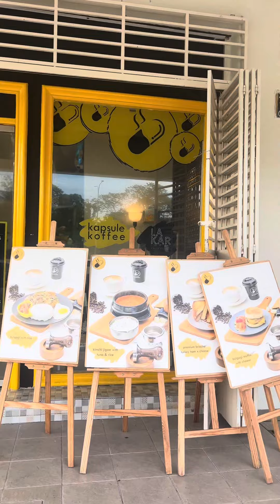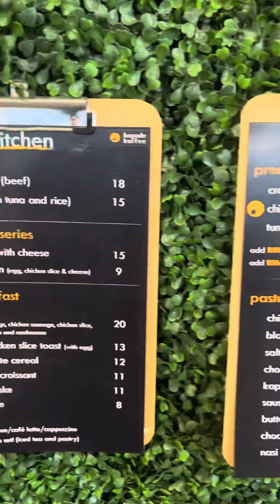Coffee at Kapsule Koffee Bangi Malaysia